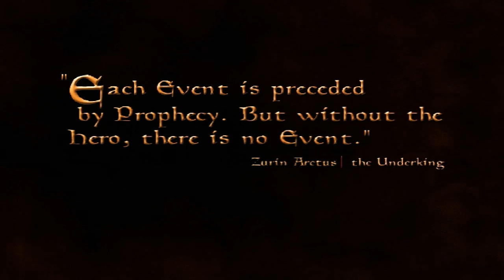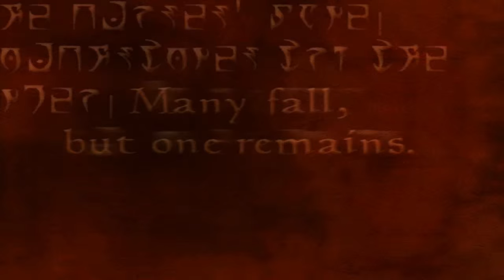Dark Plays: The Elder Scrolls III: Morrowind [01] - "Brynjar's Arrival"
While I  enjoyed Oblivion and Skyrim to extreme degrees, I never tried their predecessor. The Elder Scrolls III: Morrowind is thought by many to be the best of them all. Since it was released in 2002, many people are put off by its outdated graphics and animations, but at the core of it is a surprisingly hardcore and engaging game. No quest markers, lots of stats and numbers, and your spells and attacks aren't even guaranteed to hit. For those intrigued by this concept, I welcome you along on my first blind playthrough, starring the Nord named Brynjar Einarsson.

Brynjar's name and story definately are not 100% lore-friendly, but I honestly don't care all that much. He's a fun character to play, and that's all that matters to me in the end ^__^

"Mod List"

Thank you to Ryukocha for making the outro drawing of me

Outro song is "Nerevar Rising (Reprise)" from the Morrowind soundtrack.